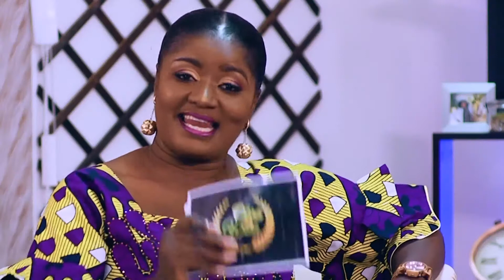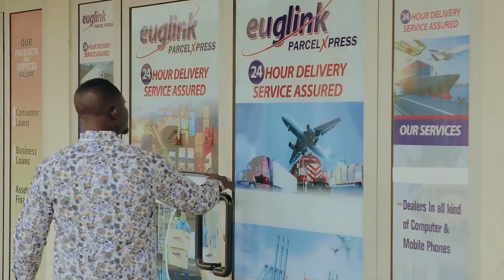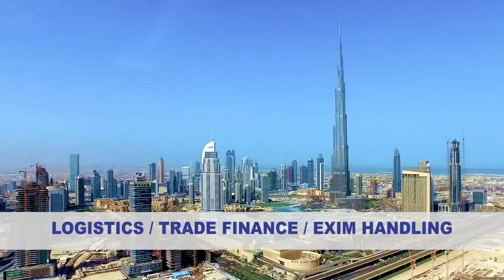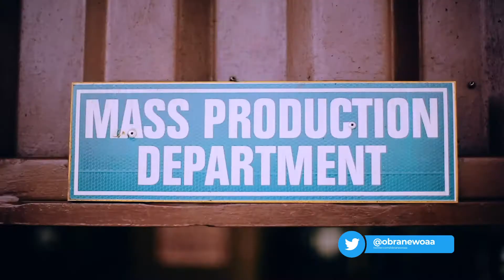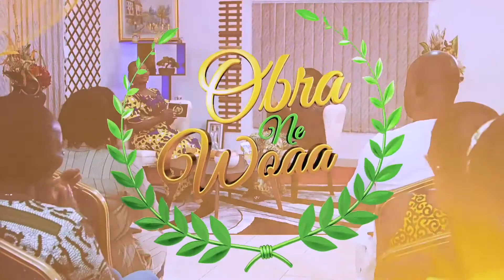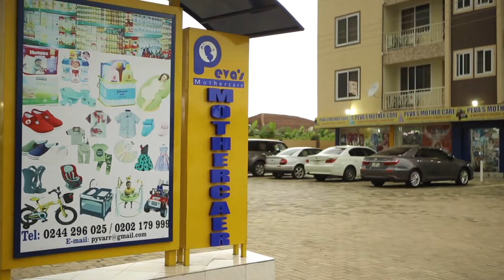FROM HEAD PORTER TO OWNER OF MULTI MILLION BUSINESS...MRS. ABOBIGU (UNIJAY FASHIONS)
From a head porter to ownership of a multi million fashion business – Mrs. Janet UNIJAY FASHIONS CEO